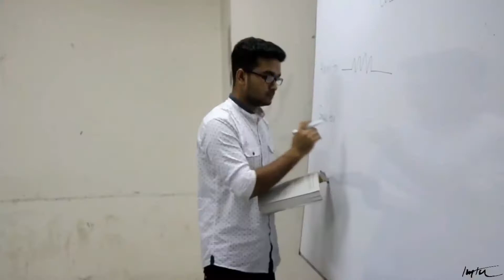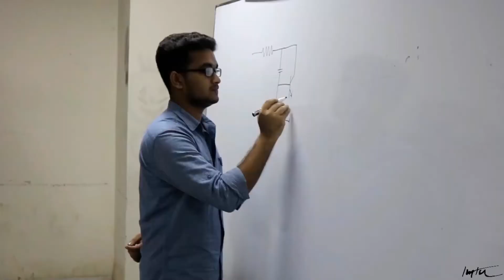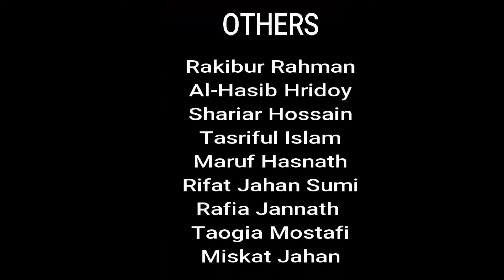Bangla short film Onushochona-Maybe,the most inspirational video-নয় চাপ,সময়ে করি সময়ের কাজ (অনুশোচনা